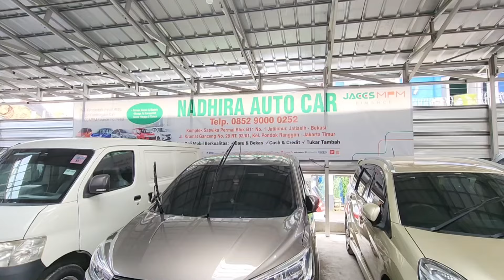Grosiran Avanza dan Xenia nih,Dp Nol Semua Cicil 2 Jtan aja Ges di Nadhira Auto Car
Showroom Mobil “Nadhira Auto Car”
Komplek Satwika Permai Blok B11 No.1 Jatiluhur Jatiasih Bekasi
Musab Fajar (Owner)
Bang Ajie 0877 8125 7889
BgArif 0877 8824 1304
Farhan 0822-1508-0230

(Dari pos satpam komplek satwika permai, lurus sampai mentok ketemu masjid, lalu belok kiri. Belokan pertama, langsung belok kanan, lurus sampai mentok, sorum ada d sebelah kiri jalan, maaf, masuk ny lewat garasi pintu belakang)

Untuk tamu, wajib parkir di dalam area showroom posisinya ada di belakang showroom

Terima Kasih,..